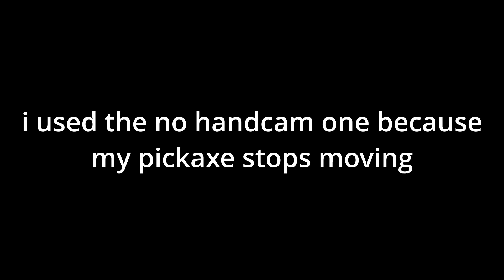i am the fasted overall editer